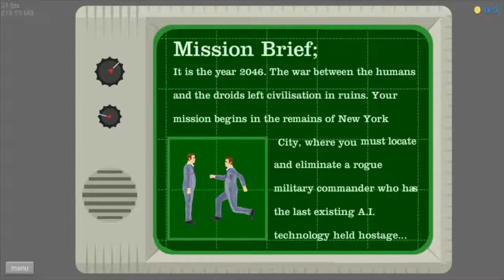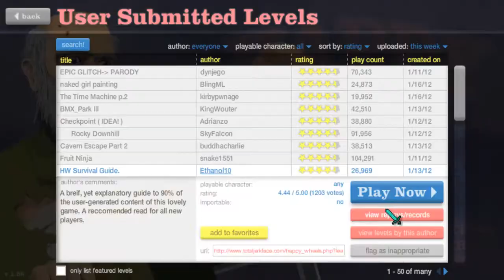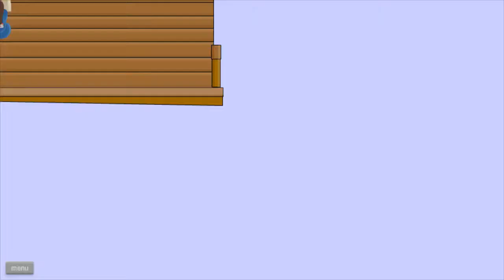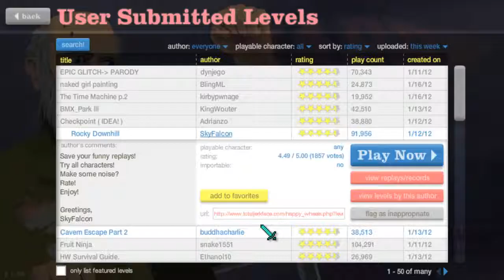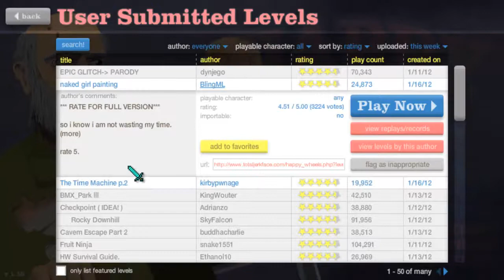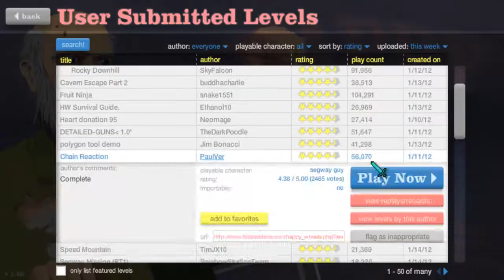Happy Wheels (Ep. 11 - Rocky Downhill)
This is such an ironic level...

(Sony Vegas Pro 10 was the program I used to edit this.)